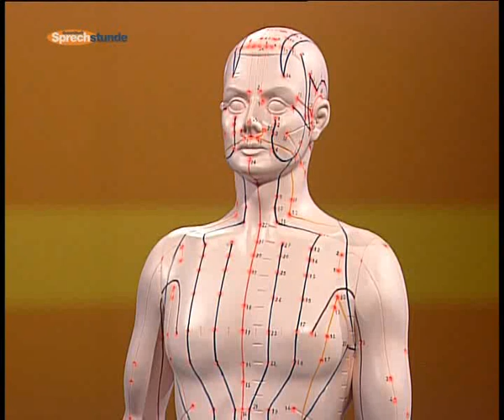EFT-Zuerich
EFT auf SF2: Stefan Marcec zu Gast bei "Gesundheit Sprechstunde"